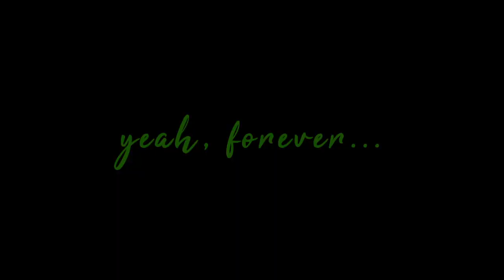everyone i know goes away in the end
this video means a lot to me even though i finished it in one sitting. was originally gonna use the nin original but cash's version fit the setting more.